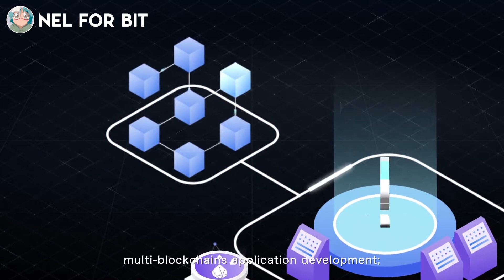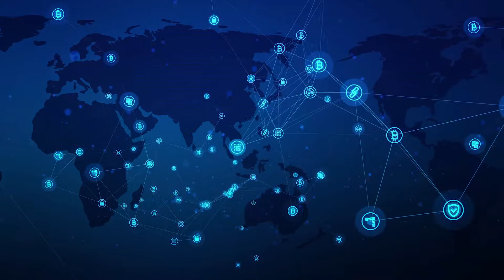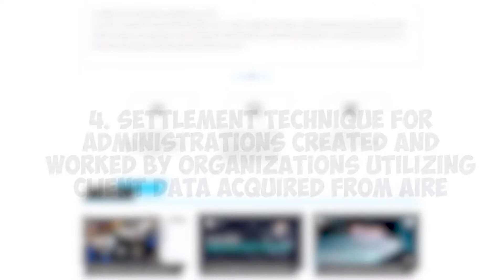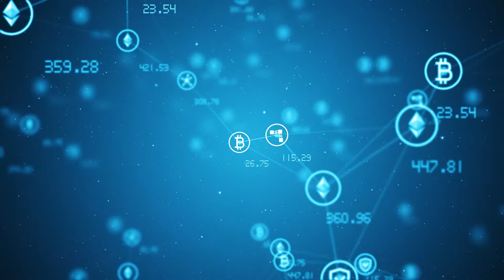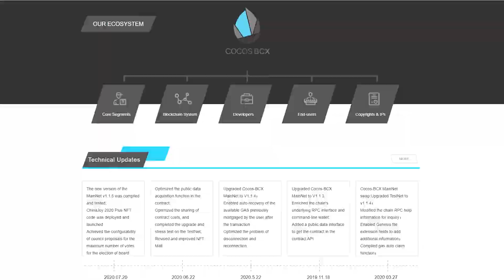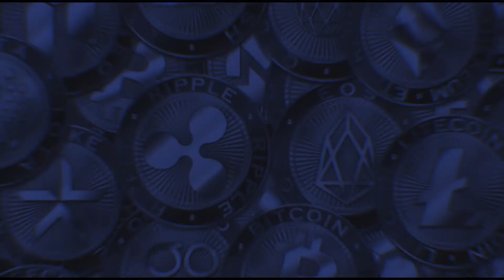💎COCOS-BCX – A Development and Operating Environment of Digital Game Economy.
Cоcos is a platform for the next generation of digital gaming economy, which aims to create an integrated multi-platform game runtime that provides developers with the convenience and completeness of game development, as well as engaging users with a completely new gaming experience, unparalleled gaming status and all the assets gained in games. are completely owned by users.

Автор
📄 Мой Эфириум Кошелек – 0x12AcE099bdCAeFD574DD2ad826D82892D5AEee05